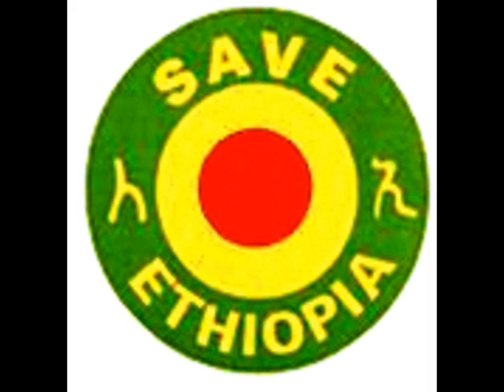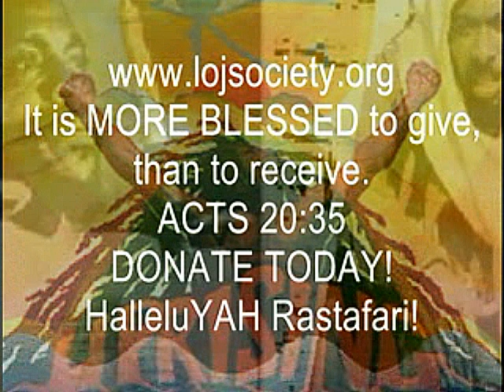Ethiopian World Federation 2011 Status Report - Our Local Rights vs On-going Legal Disputes